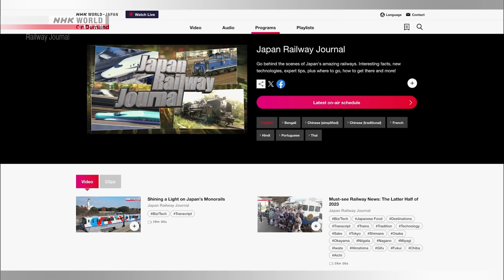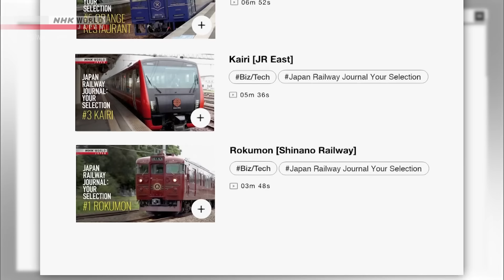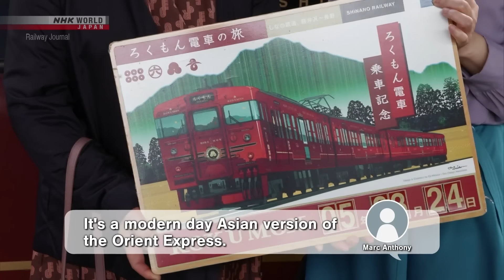Riding in Style: Exploring Japan's Tourist Trains - Japan Railway Journal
More quality content available on NHK WORLD-JAPAN!

The results are in! Take a look at the top tourist trains in Japan!